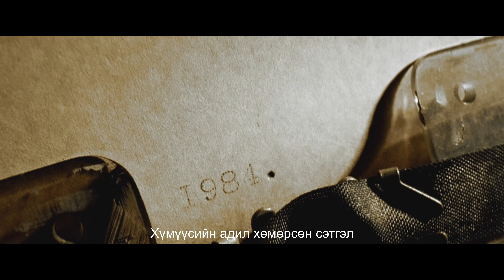113 - "ЗҮҮДНИЙ ӨР" [95% S2:Zuudnii hun OST]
"95% S2:Зүүдний хүн" киноны дуу